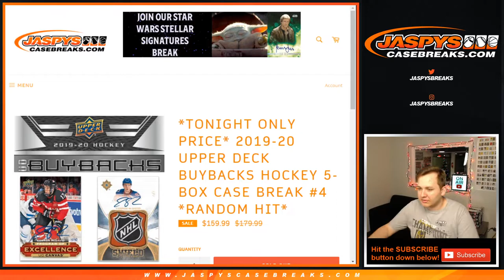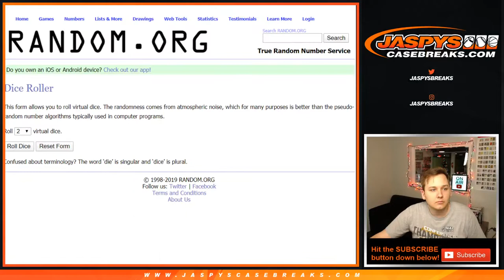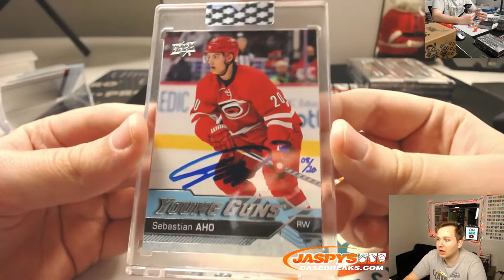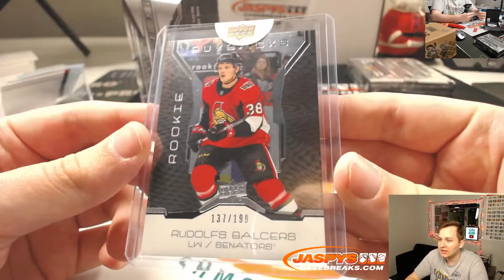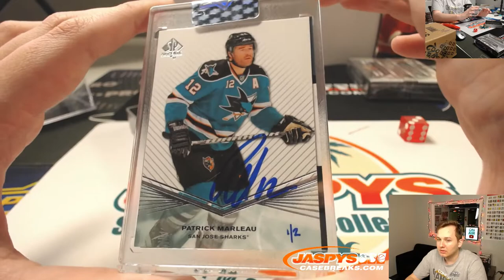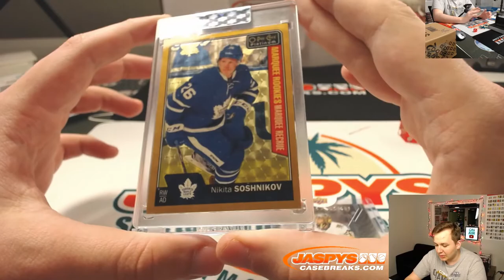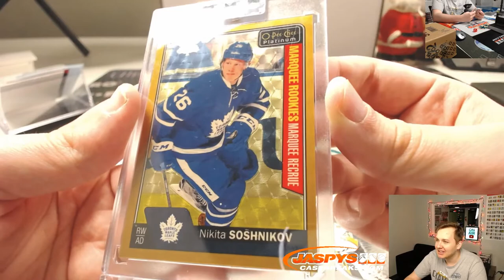12/16 - 2019-20 Upper Deck Buybacks Hockey 5-Box 1/2 Case #3